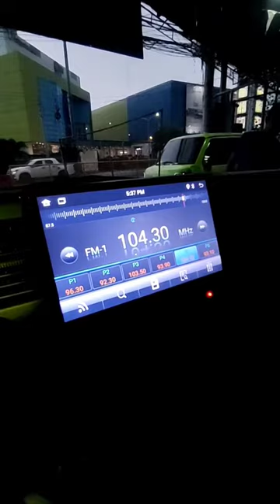Customized Alphard design 😍 Transformer semi wagon Apple green.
Our shop located @ Front of Sm Ecoland
Beside Penongs Restaurant Davao City